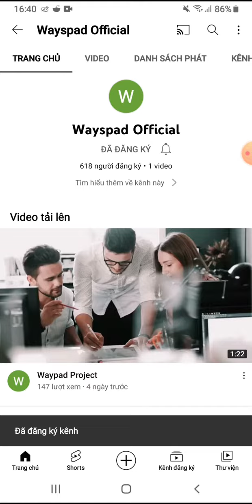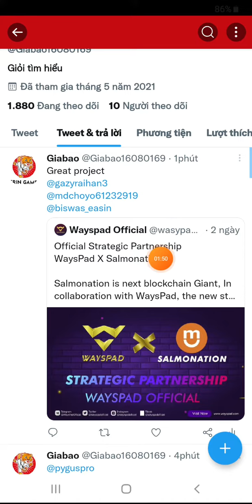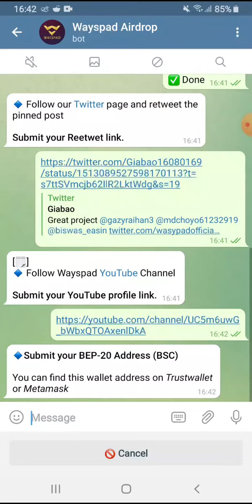Hướng dẫn Airdrop ăn chia 250.000.000 token WAYSPAD. Mạng BSC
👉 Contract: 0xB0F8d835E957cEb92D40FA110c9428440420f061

💥 Contract: 0x8890963bBeE090fB958d7eCcC01957fDbd78aF43